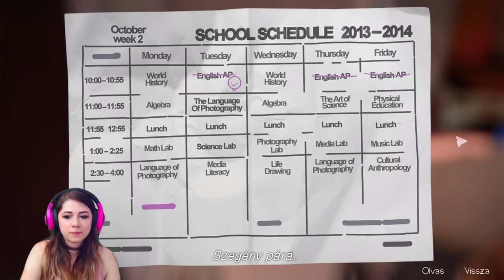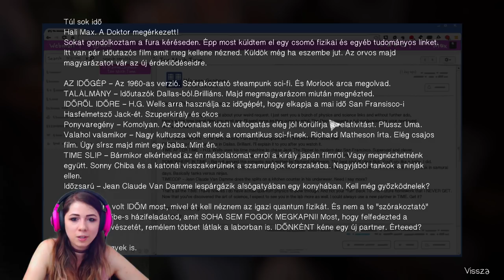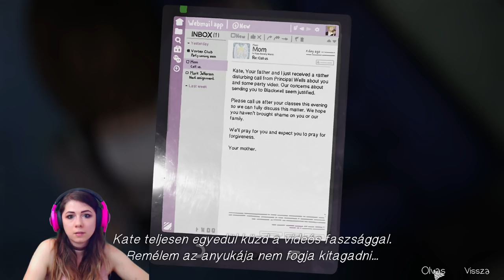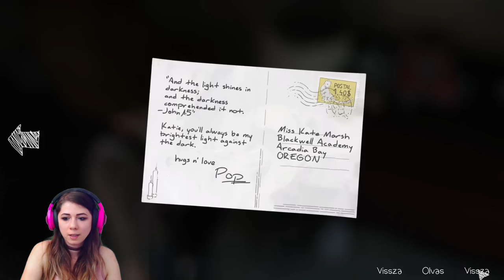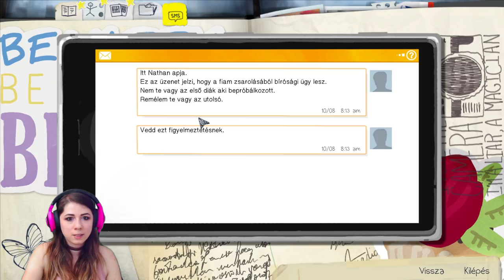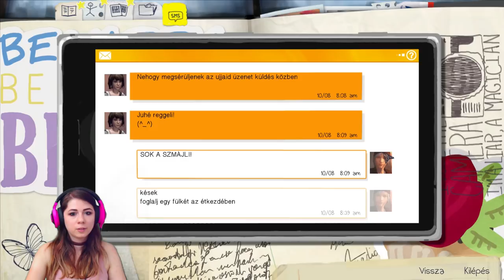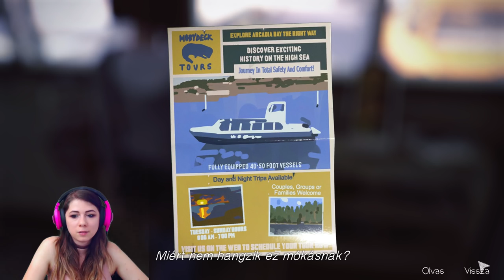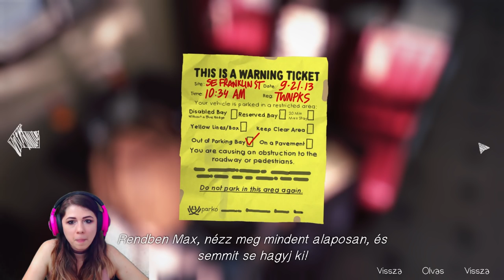Life is Strange 4. rész - Chloe végre hisz nekünk! | Csillsz Games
⭐️ Life is Strange sorozat: hétfő, csütörtök és szombat! ⭐️

⭐️ Levél cím:

Special Effects Media - Csillsz
1054 Budapest, Akadémia utca 9. - Széchényi utca 3.